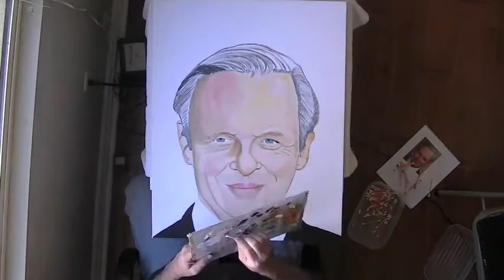Anthony Hopkins - time lapse speed painting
This is my portrait of Anthony Hopkins that I hope to get autographed tomorrow night, Jan 26, 2011 at the premiere of The Rite at the Grauman's Chinese Theatre.